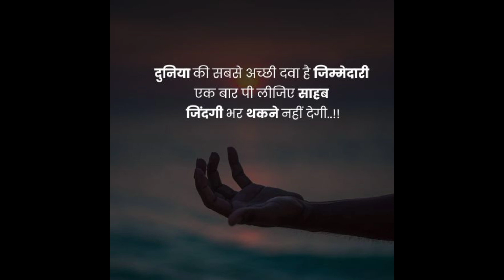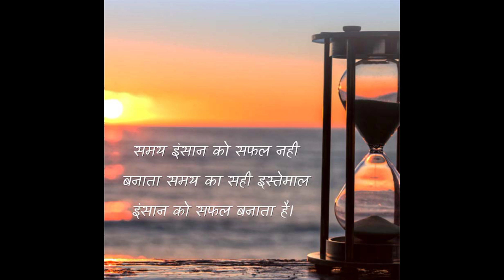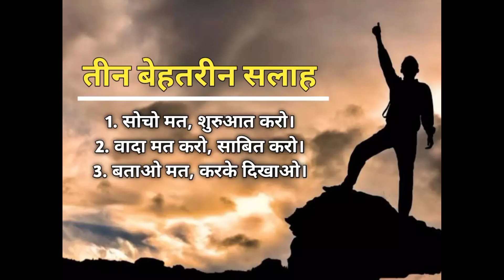अभी आगाज है 🔥Motivational ✅Song||IAS/IPS 🇮🇳Motivational|| UPSC 💥Motivation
[Akash Inspire 3.0]
चैनल पर विजिट करने के लिए आपका बहुत धन्यवाद🙏

मेहनत इतनी ख़ामोशी से करो !
      कि सफलता शोर मचा दें !!"